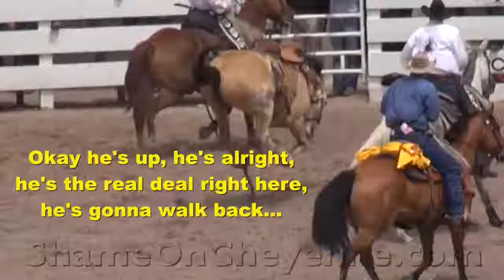Messed Up Cheyenne Rodeo Horse